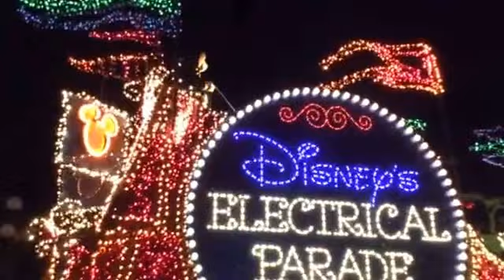Disneys Electrical Parade 9:00pm 4/16/2016